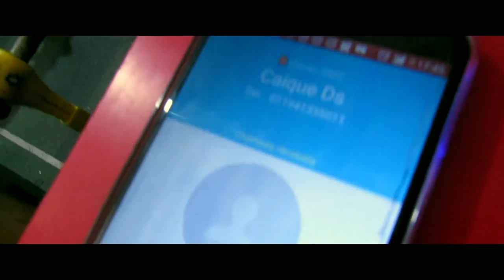MC Zikoty & MC Ps - Remexe e Desce (VídeoClipe) 2017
PRODUÇÃO: DJ Will, O Cria